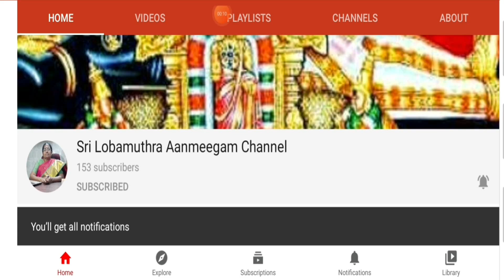27 நட்சத்திரங்களுக்கான பைரவர் திருக்கோவில்கள் பாகம் 1